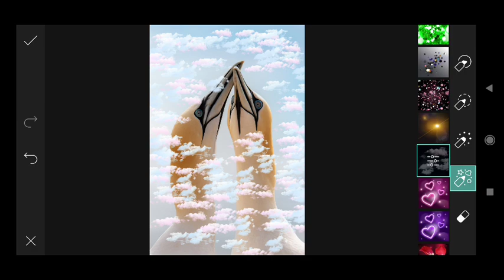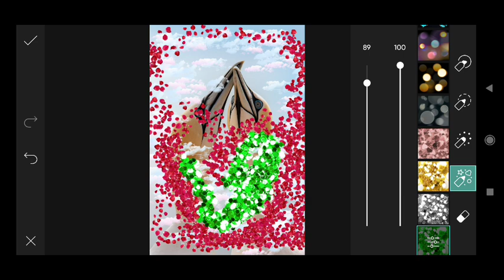Trending HDR video / A Screen Of Pure Pink sdc editing cc | Background / Bp Backdrop A380F #760